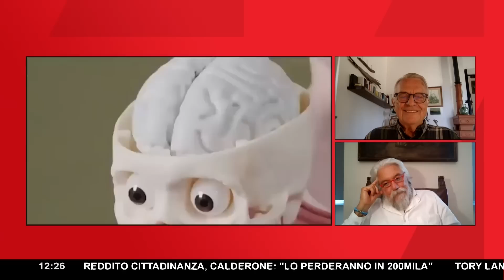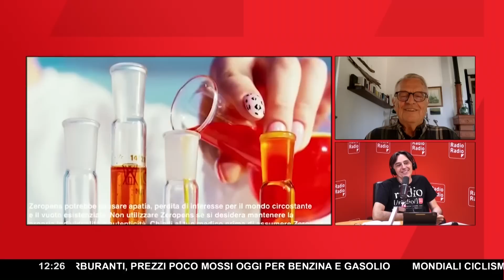ARRIVA IL "NUOVO VACCINO" PER SMETTERE DI PENSARE ▷ LO SPOT DIVENTATO VIRALE IN RETE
Uno spot satirico promuove un farmaco per farci diventare incapaci di pensare fuori dagli schemi. "Non preoccuparti più di avere opinioni diverse dagli altri. Il nostro vaccino è così potente che persino i neuroni si lasciano andare".

Satira purtroppo di grande attualità, che stimola la riflessione di Alessandro Meluzzi, che riprendendo una teoria di Huxley identifica un potere che vorrebbe effettivamente raggiungere lo scopo dello spot dello Zeropens: "Parlando del nuovo mondo Huxley parlava di un farmaco con la stessa funzione del vaccino nello spot, per suddividere gli uomini in varie categorie.